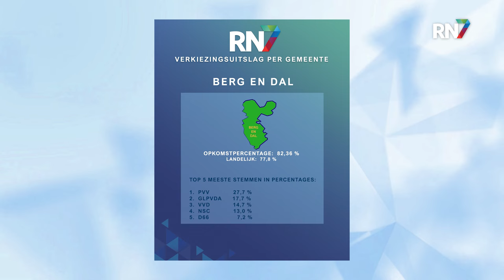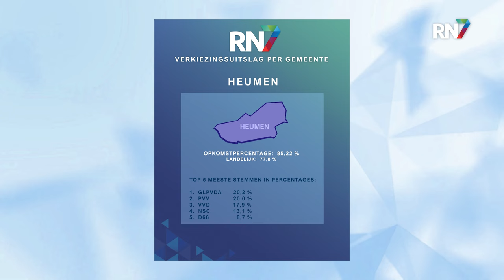Uitslag per gemeente van Tweede Kamerverkiezing || RN7 REGIONIEUWS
Of je nu links of rechts hebt gestemd, bijna iedereen werd toch wel verrast door de enorme winst van de PVV. Geert Wilders gaf zijn concurrenten woensdagavond al direct het nakijken, toen de eerste exitpoll bekend werd. Inmiddels staat de partij op 37 zetels, wat nog maximaal twee zetels kan afwijken van de uiteindelijke uitslag. Uiteraard kijken we even naar de verkiezingsuitslag per gemeente in onze regio.